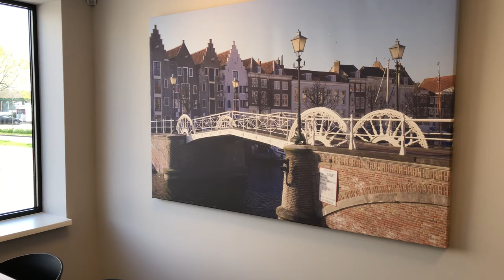Het nieuwe kantoor van Faasse & Fermont in Middelburg, 17 april 2020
In de periode 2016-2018 schreven we een paar keer over nieuwprojecten in de omgeving van de Heerlijksheidsweg, op industrieterrein Ramsburg, maar sindsdien kwam dat er niet meer van, terwijl er in het gebied best veel nieuwe ontwikkelingen zijn geweest.

De meeste recente ontwikkeling daar was de oplevering van het nieuwe kantoorpand van Faasse & Fermont NVM Makelaars, eind maart, aan de Oostperkweg. Afgelopen vrijdag waren we daar te gast bij Alexander Snoodijk en Marjoke de Broekert, de twee medewerkers die het kantoor aanvankelijk zullen bemensen. Dat er maar twee van de vijftien teamleden naar Middelburg zijn verhuisd klinkt wellicht vreemd, maar is eenvoudig te verklaren: driekwart van dit bedrijfspand zal aan derden worden verhuurd.

Over het nieuwe pand hebben we het niet eens zo heel lang gehad. Mooie strakke units op een strategische locatie. Dat soort dingen. Daar kunnen de makelaars zelf veel beter over vertellen. Wij vonden het vooral interessant om te horen waaróm Faasse & Fermont zich ook in Middelburg vestigt.

Dat heeft alles te maken met de activiteiten van het bedrijf op Walcheren. Als je een kijkje neemt in de Krantenbank Zeeland lees je veel over de vele activiteiten van het bedrijf op de Bevelanden (waaronder de ontwikkeling van de Fastfoodboulevard aan de A58 bij Goes), maar hier doet F&F ook steeds meer, zoals de ontwikkeling van een deel van Woonpark Mortiere - Middelburg.

De strook tussen het oude Industrieterrein en de buurt rondom het Oud Arnemuidsvoetpad is nog niet helemaal klaar. Zo komt er bijvoorbeeld nog een tandartspraktijk. Maar de nieuwe 'Poort van Middelburg' krijgt steeds meer gestalte. Volgens Alexander was de beslissing om juist dáár te gaan zitten met het tweede kantoor dan ook geen moeilijke, eerder een logische. Prima toch? Wij heten het bedrijf van harte welkom in onze stad!